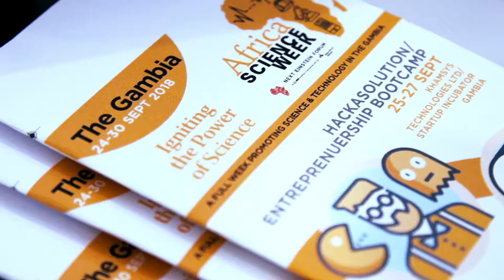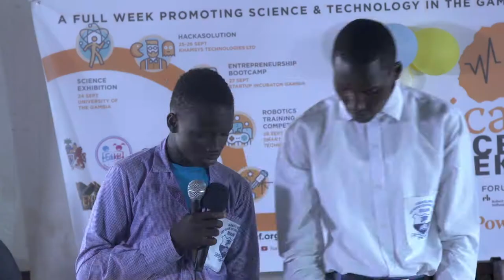NEFScienceWeek: Opening Ceremony - The Gambia